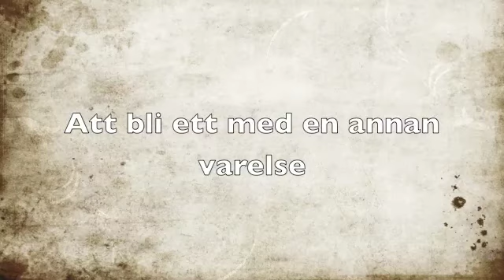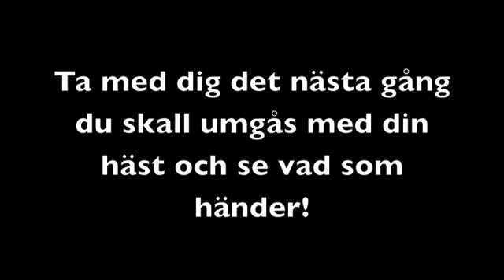Att vara ett med en annan varelse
Tankar kring att bli ett med en annan varelse